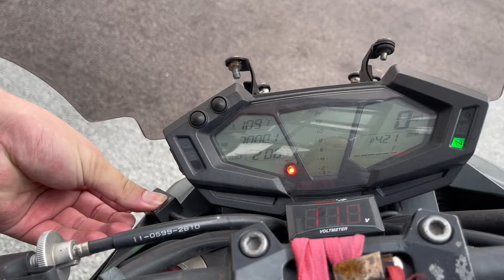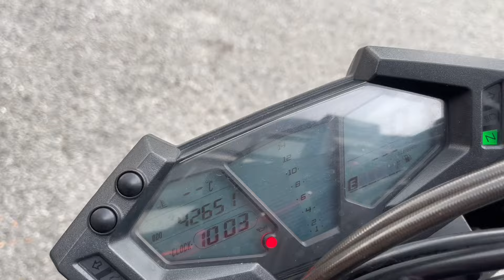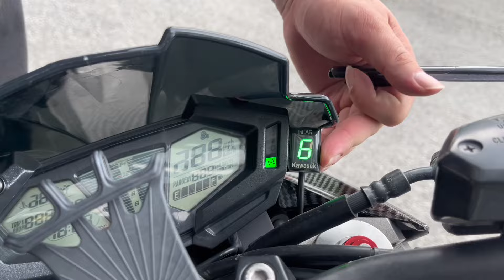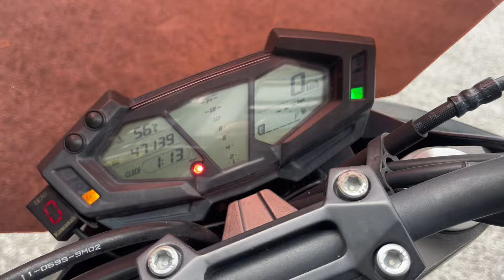Used Kawasaki Z800 Z8 ABS For Sale Icity Motoworld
Kawasaki Z800 Z8 ABS

CALL/Whatsapp
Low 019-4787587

* 50cc sampai 2000cc pun blh *

+ RENEW INSURANCE
+ RENEW ROADTAX

Lokasi Kedai/ Location:
1 Jalan Keluli 7/110 seksyen 7
40000 Shah Alam selangor
(Waze Benelli best shop Shah Alam )
BUSINESS HOUR :